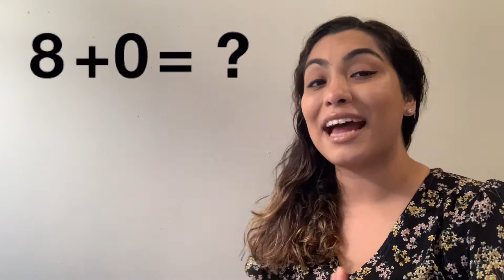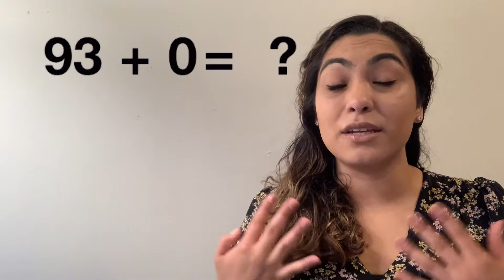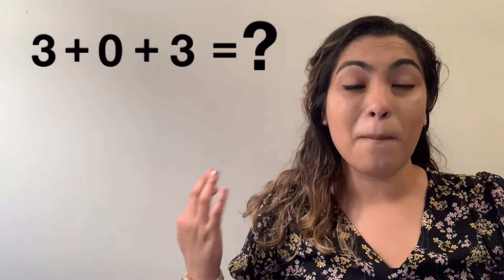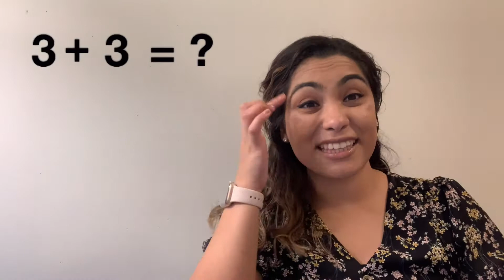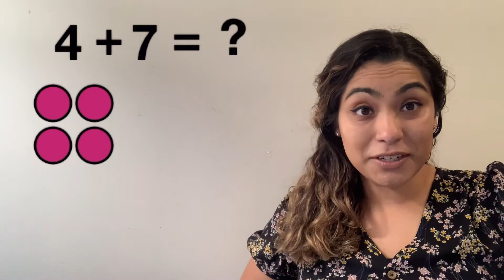5 25 Lunes Matematicas